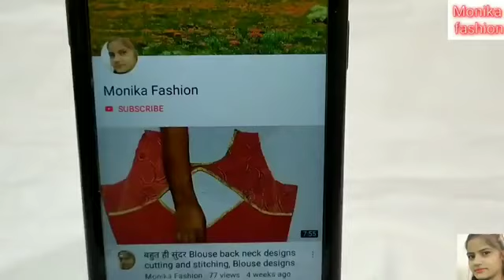New style blouse back neck design cutting and stitching/ blouse back neck design